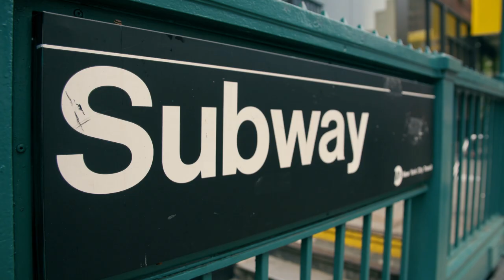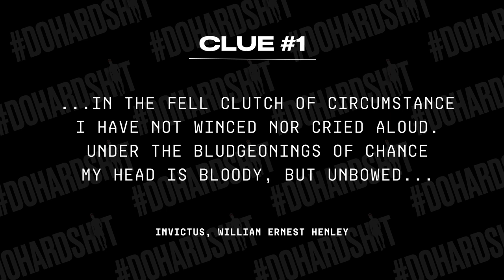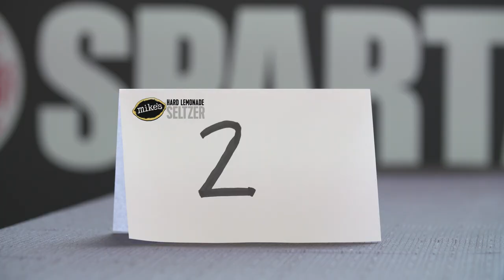Trevor vs. Rugby United New York | DO HARD SHIT EPISODE 3 | SPARTAN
Chase Spartan Master Coach Trevor Franklin around NYC and discover what, or who, his next challenge will be. Up against the professional rugby team, Rugby United New York, Trevor dives headfirst into a gauntlet of intense rugby scrimmages. Will Trevor survive getting tackled by rugby pros? Find out on episode three of Do Hard Shit, presented by Mike’s Hard Lemonade Seltzer.

DO HARD SHIT with Trevor Franklin
Spartan Master Coach Trevor Franklin is obsessed with human performance, and he believes that the only way to maximize your performance is by constantly dismantling your comfort zone. In this six-part Spartan Original Series, Coach Trevor will do just that. Every episode, he’ll face a surprise challenge at a mystery location designed to test him on every level. Why? Because life’s too short to go easy.

Presented by Mike’s Hard Lemonade Seltzer.
Read more about the episode here.
Sign up for the Monday Motivator email newsletter for early access here.